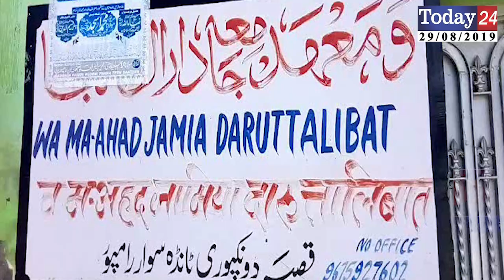ज़मीनी विवाद में परिवार के लोगो ने ही मदरसे में किया पत्थरों से हमला | Today24